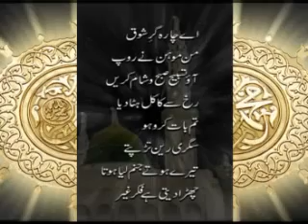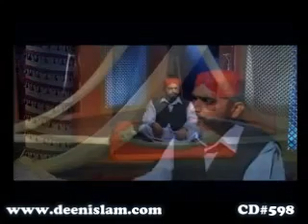598 Irfan e Tahir Bakalam e Tahir Hassan e Minhaj M Afzal Noshahi